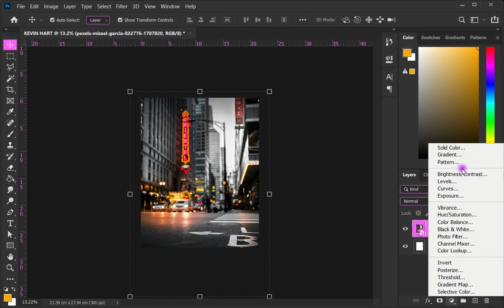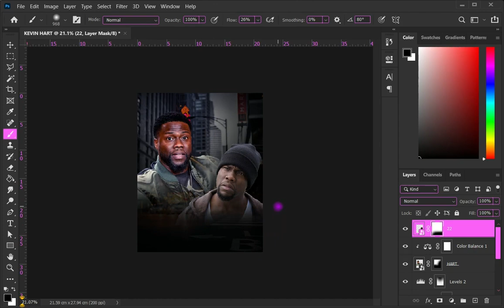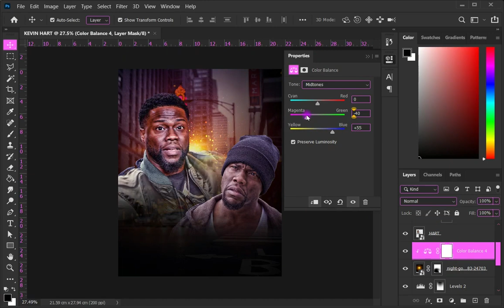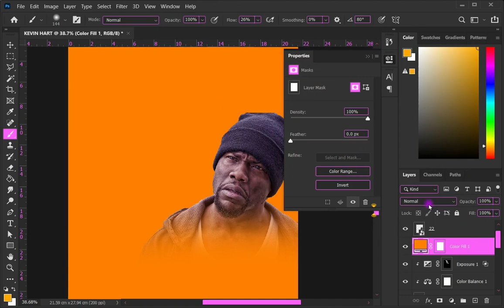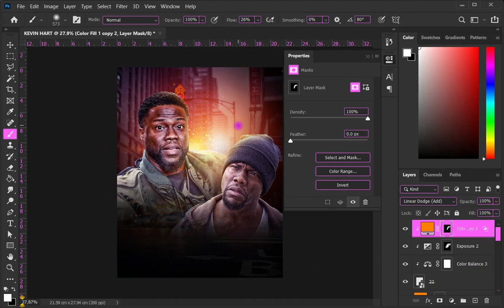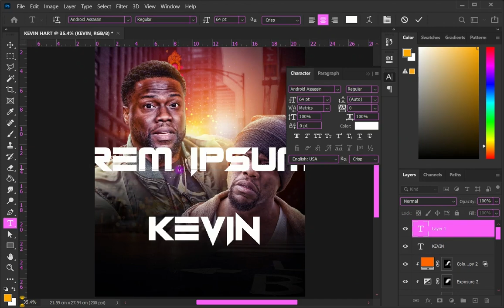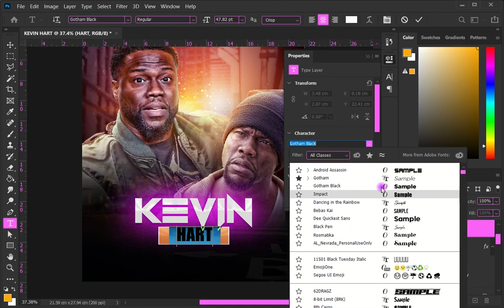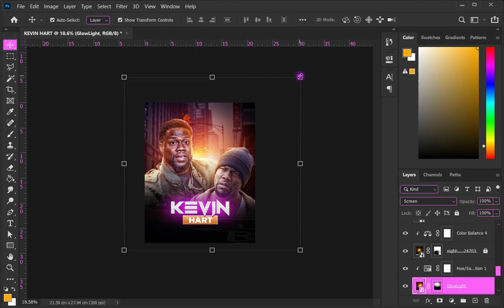Create Poster Design In 10 Minutes - Photoshop Tutorial For Complete Beginners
▶▶ In this video, I'll show you how to create a creative poster design in Photoshop.

▶▶ Poster design is an important part of any marketing campaign, and it's a skill that you can learn fairly easily with a little practice. In this video, I'll show you how to create a powerful and visually stunning poster design in Photoshop. By the end, you'll have the skills and knowledge to create amazing poster designs that will help your business stand out from the crowd!

▶▶ LINKS ARE NOT CLICKABLE, SO COPY AND PASTE ON A NEW TAB ON THE BROWSER 👇